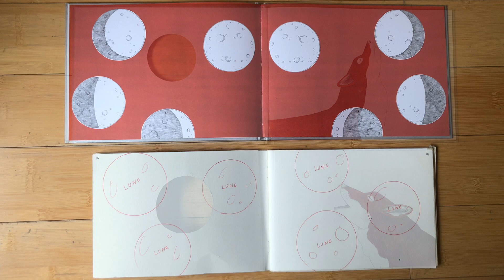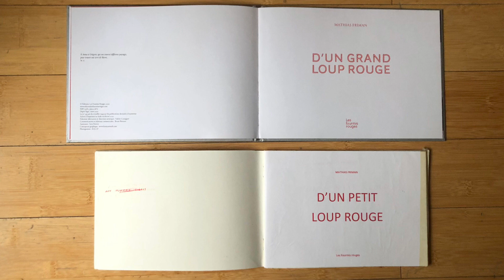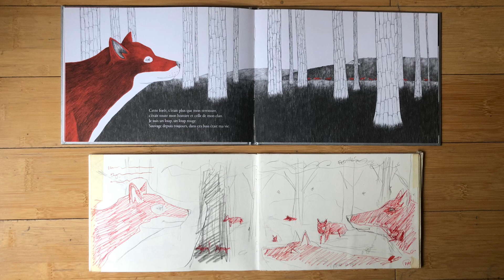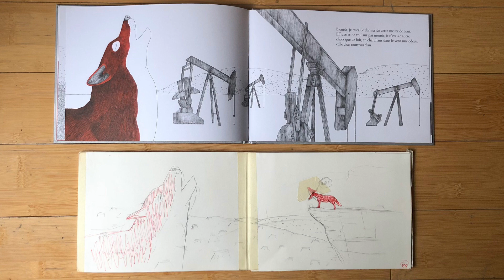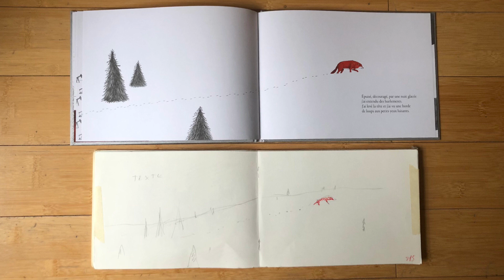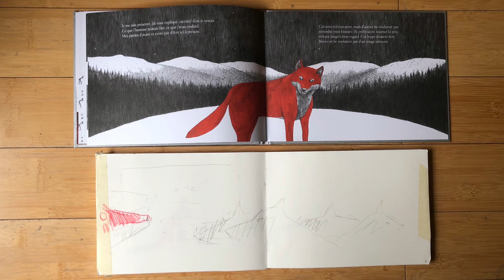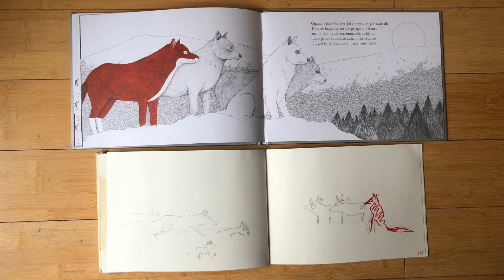Du chemin de fer au livre par Mathias Friman pour le Salon des Illustrateurs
À l’occasion du 16e salon des illustrateurs et du livre jeunesse, Mathias Friman vous explique la création d’un album, de l’idée au produit fini.

D'autres vidéos de Mathias Friman sur notre chaîne !